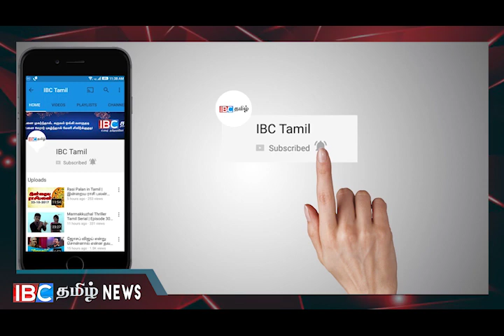ஐக்கிய தேசிய முன்னணிக்கான கூட்டமைப்பின் அதரவையடுத்தே வவுணதீவு கொலை இடம்பெற்றது – சார்ள்ஸ் நிர்மலநாதன